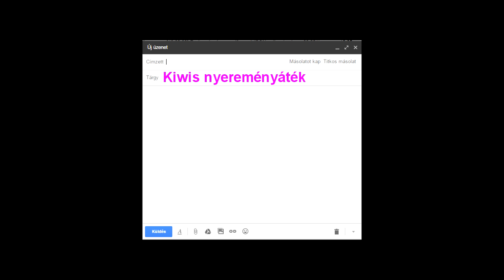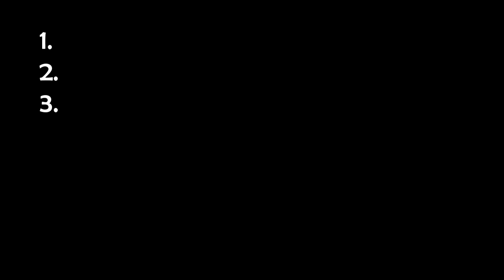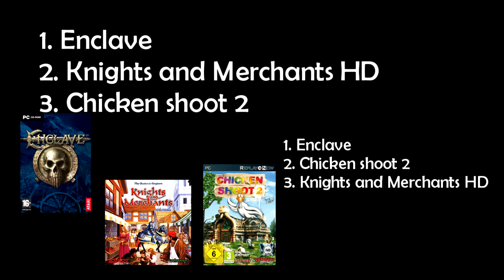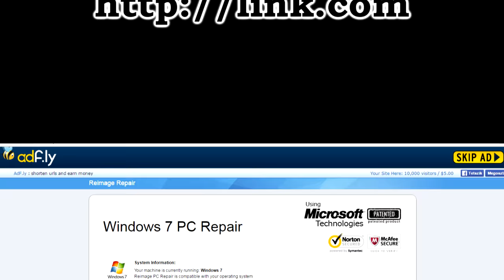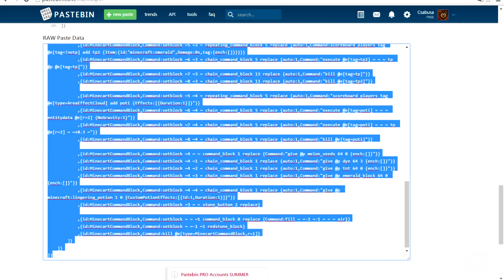[lejárt] Kiwis nyereményjáték (1.10.2)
Amit csinálnod kell: egy rövid kalandpályát a szerkezetet felhasználva.
Amíg be kell küldened: 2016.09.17.
Amit a tárgy mezőbe kell írnod: Kiwis nyereményjáték.
Amit a levélbe kell írnod: név, és milyen sorrendben szeretnéd a játékokat.
Amit megnyerhetsz: Enclave, Knights and merchants HD, Chicken shoot 2.
Amilyen verziót kell használnod: 1.10.2
Amire lecserélheted a tárgyakat: semmire. Minden tárgy marad, de  szerkesztheted őket (pl. név, leírás) de a tipusa marad.
Amit hozzáadhatsz: bármi. Csinálhatsz új szerkezetet, de ennek benne kell lennie.
Amit tenned kell, ha nem kell játék: írd meg az emailben, hogy nem kérsz játékot, nem leszel kizárva. A figyelmetleneket zárom ki, akik semmit sem írnak.
Amilyen resource packet használhatsz: bármilyet. Nyugodtan készíthettek a pályához resource packet.
Amelyik tárgyat fel kell használnod: mindet! Semmi értelme, ha csak egyet vagy párat használtok fel. Mindegyik tárgyak kelljen használni a pályán.
Ahogy módosíthatod a tárgyakat: bárhogy. Mondtam a videóban, hogy csak az ench tagre figyeljetek. Ezenkívül lehet átnevezni, leírást írni, stb.
Amit tégy, ha nem működik a TNT: állítsd át a nehézséget. Mondtam, hogy creepert idéz, márpedig békés nehézségen nincsenek szörnyek. Állítsd át békésről.

Minden másra ott van a hozzászólás.